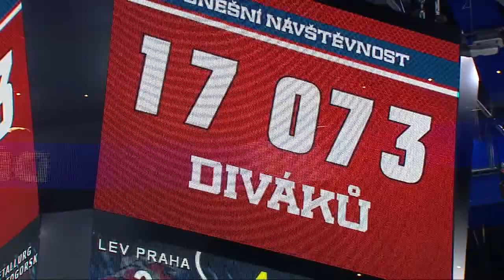Lev Praha - Metallurg Mg 3:5 / Лев - Металлург Мг 3:5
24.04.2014, Лев Прага - Металлург Магнитогорск 3:5